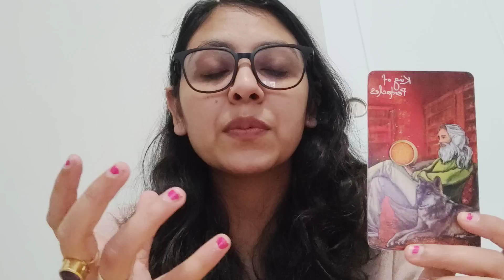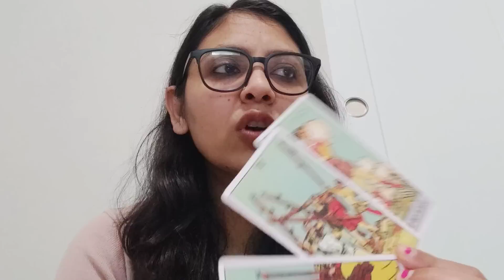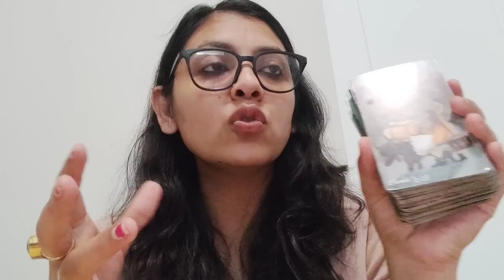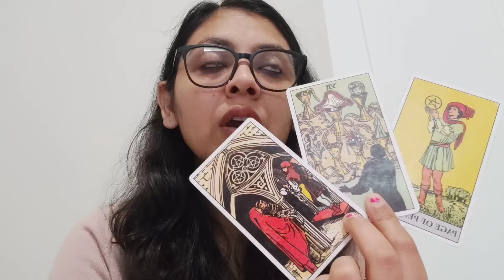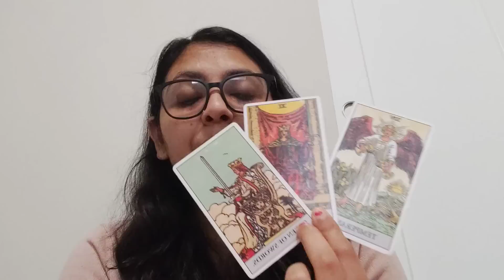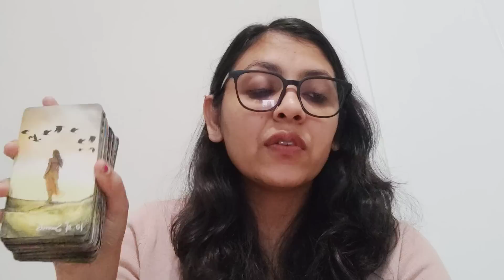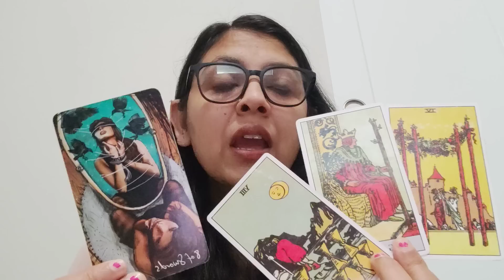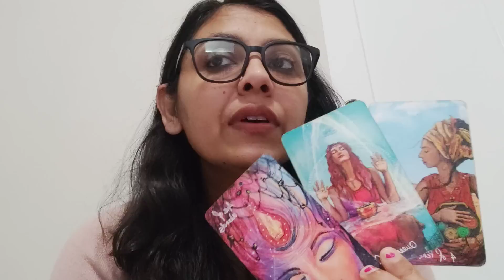LEO ♌,(8-14 AUG),SOMEONE IS VERY IMPRESSED BY YOU ❤ SEE WHAT'S NEXT?